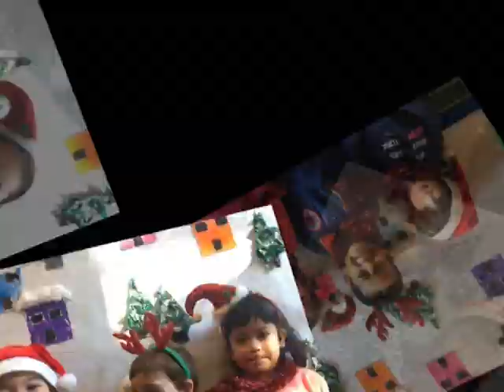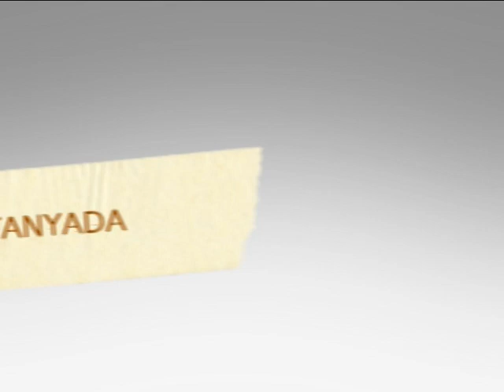FI DE CURS P5 19-20